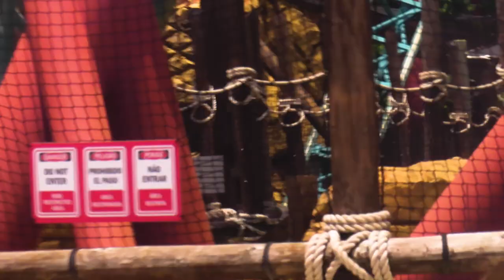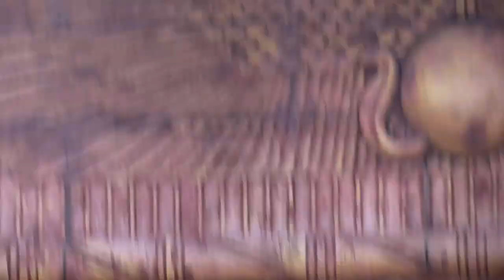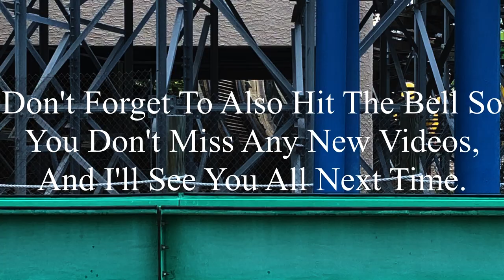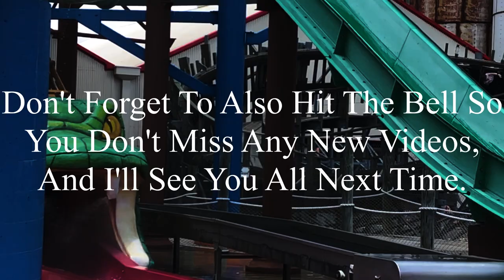Busch Gardens Tampa 2024 Coaster Footage (No Copyright)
If there’s anyone that’s watching this, and needs footage of Busch Gardens Tampa, I’m totally okay with you using it. But, if you do decide to use some of this footage, all I ask is that you credit me in the description below the video. I’m not someone who’s overprotective of their content, so if you want to use it, go for it. Just please make sure to credit me.